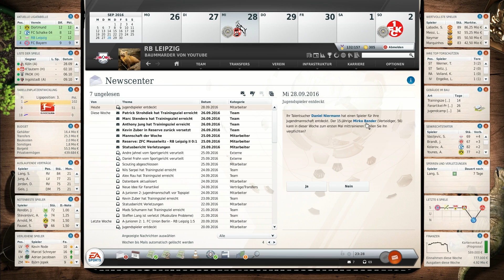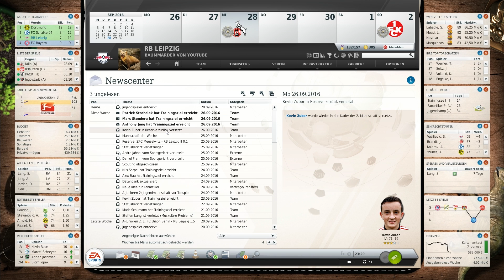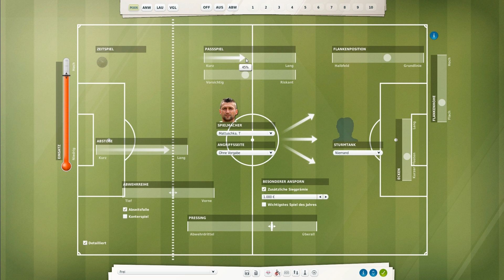Fußball Manager 13 - Let's Play - #412 Tusches Wiederauferstehung [HD]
• Einlaufhymne: Deepside Deejays - Never Be Alone •